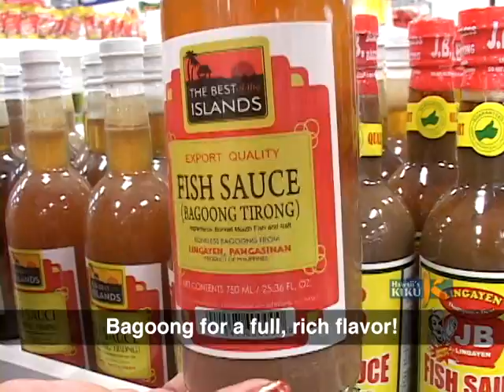Ammoyo Kadi Week of 8/10/2015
Pinakbet (also called or pakbet or pinak bet) is an indigenous Filipino dish from the northern regions of the Philippines. Pinakbet is made from mixed vegetables steamed in fish or shrimp sauce.The word is the contracted form of the Ilokano word pinakebbet, meaning "shrunk" or "shriveled".The original Ilocano pinakbet uses bagoong, of fermented monamon or other fish, for seasoning sauce, while further south, bagoong alamang is used. The dish usually includes bitter melon. Other vegetables used include eggplant, tomato, okra, string beans, chili peppers, parda, winged beans, and others. Root crops and some beans like camote, patani, kadios are also optionally added. The young pod of marunggay is also added. It is usually spiced with ginger, onions, or garlic. A Tagalog version usually includes calabaza (kalabasa). Most of these vegetables are easily accessible and are grown in backyards and gardens of most Ilocano households. As its name suggests, it is usually cooked until almost dry and shriveled; in Tagalog version, the flavors of the vegetables are accentuated with shrimp paste. In some cases, lechon, chicharon, or other meats (most commonly pork) are added.